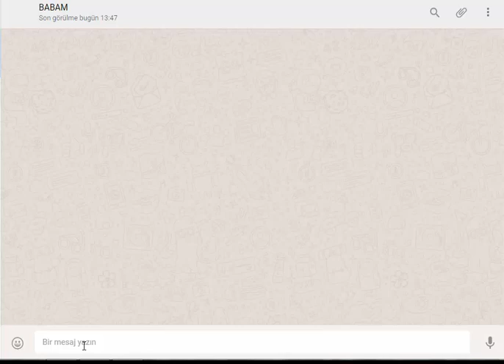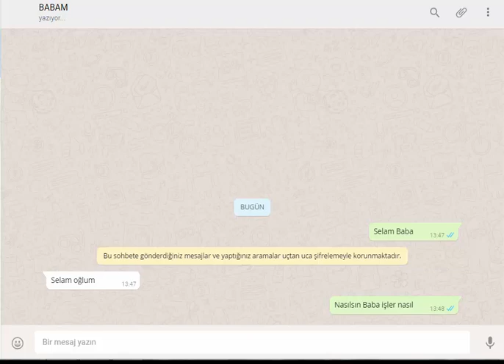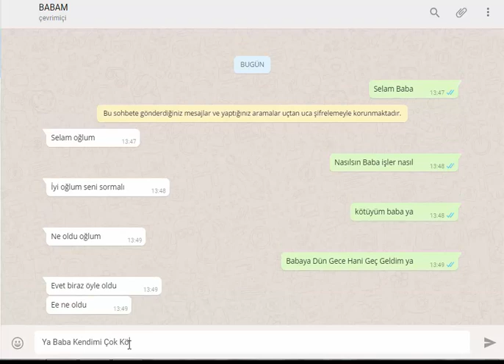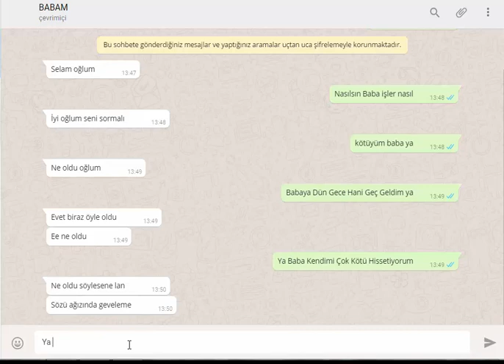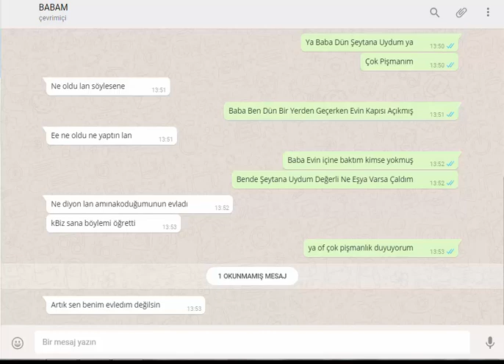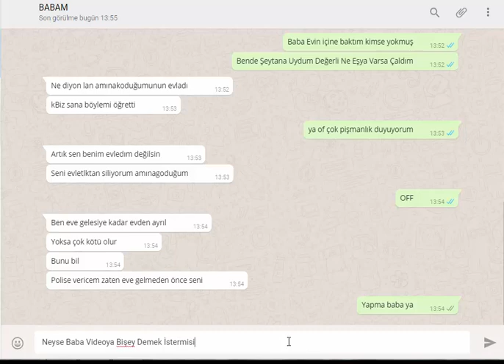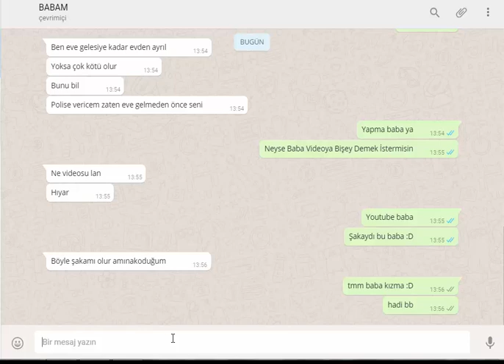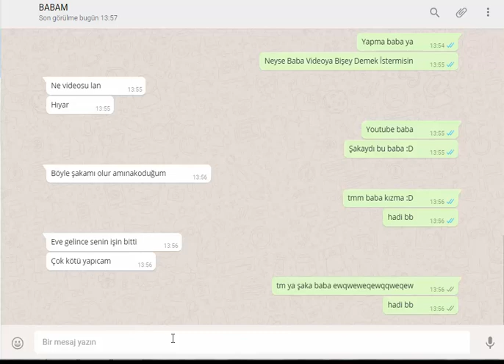Babama Hırsızlık Yaptım Şakası Yaptım!! EVLATLIKTAN ÇIKARDI !!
➤ Merhaba Arkadalar Ben Mümin Kafalar Bugün Sizlere Babama HIRSIZLIK ŞAKASI Yaptım SÜPER OLDU :D

➤ LİKE VE YORUM ATMAYI UNUTMAYI UNUTMAYINIZ !

➤İYİ SEYİRLER ...

SKYPE : burakk4211

♛ İNSTAGRAMIMI DA TAKİP EDİNİZ !

♛ TAGLAR ♛
hırsızlık şakası
hırsızlık telefon şakası
sinemada hırsızlık şakası
hırsızlık okulu şakası
serdar gökalp hırsızlık şakası
hırsızlık
hirsizlik tck
hırsızlık filmleri
hırsızlık suçu
hırsızlık hastalığı
hirsizlikla ilgili hadisler
hırsızlıkla ilgili sözler
hirsizlik ile ilgili ayetler
hirsizlik oyunlari
hirsizlik babadan ogula gecer
hirsizlik oyunu
hirsizlik nedir
hirsizlik filmleri izle
hırsızlık ayet
hirsizlik atasozu
hırsızlık anı
hırsızlık ayetleri
hırsızlık anıları
hırsızlık alarm sistemleri
hırsızlık alarm sistemleri fiyatları
hırsızlık anlamı
hırsızlık anı kamerada
hırsızlık alışkanlığı
hırsızlık bulmaca
hirsizlik buyusu
hırsızlık babadan oğula geçer
hırsızlık babadan oğula
hırsızlık babadan evlada geçer
hırsızlık bir ekmekten
hırsızlık büro amirliği
hırsızlık bob
hırsızlık babadan oğula geçer başbakan
hırsızlık babadan
hırsızlık cezası
hırsızlık çeşitleri
hırsızlık cezası kaç yıl
hırsızlık cezası ne kadar
hırsızlık ceza kanunu
hırsızlık cezası kuran
hırsızlık cezası artıyor
camide hırsızlık
hırsızlar cetesi
cinler hırsızlık yapar mı
hırsızlık ekşi
hirsizlik edenin ellerini kesin
hırsızlık etkin pişmanlık
hırsızlık ediyorsun etme
hırsızlık el kesilmesi
hırsızlık en büyük günahtır
hırsızlık eğitimi
hırsızlık eskişehir
hırsızlar eve nasıl girer
eskişehir hırsızlık haberleri
hırsızlık filmleri izle
hırsızlık filmi
hırsızlık filmleri türkçe dublaj izle
hırsızlık filmleri listesi
hırsızlık fıkraları
hırsızlık filmleri 2013
hırsızlık filmi izle
hırsızlık filimleri
hırsızlık filmleri türkçe dublaj
hırsızlık günahı
hırsızlık genel şartları
hırsızlık görüntüleri
hirsizlik gunahmi
hırsızlık günahı nasıl affedilir
hırsızlık günahı affedilir mi
hırsızlık görmek rüyada
hırsızlık günah mı
hırsızlık güvenlik sistemleri
hırsızlık genetik mi
hırsızlık haberleri
hırsızlık hikayeleri
hırsızlık hadis
hırsızlık hastalığının adı
oto hırsızlık haberleri
hırsızlık ile ilgili hikayeler
hırsızlık ile ilgili hadis
nasrettin hocanın hırsızlık fıkraları
taşköprü haber hırsızlık